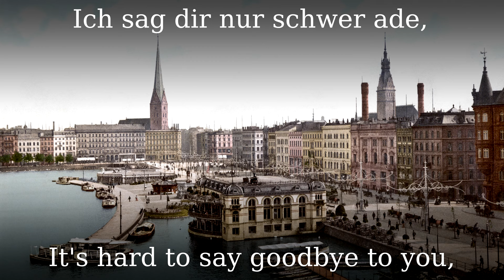Hamburg ist ein schönes Städtchen [German folk song][+English translation]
Made up of several song-building blocks: The beginning comes from Morgen will mein Schatz verreisen, the second part is a re-enactment of Stehn zwei Stern am hohen Himmel. The melody is from around 1786 as "Halle ist ein schönes Städtchen so gar nah am Wasser liegt", but the current form came up around 1916 and became very famous during ww1.

●▬▬▬▬▬▬▬▬▬♬❈ LYRICS ❈♬▬▬▬▬▬▬▬▬▬▬●

Hamburg ist ein schönes Städtchen
siehste wohl!
Weil es an der Elbe liegt;
siehste wohl!
Drinnen wohnen schöne Mädchen, wohnen schöne Mädchen
aber keine Jungfern nicht.

Denn ist ja so schwer
aus der Heimat zu geh'n
wenn die Hoffnung nicht wär
auf ein Wieder-, Wiederseh'n
Lebe wohl, lebe wohl, lebe wohl
Auf Wiederseh'n.